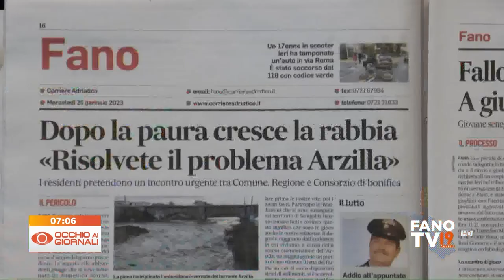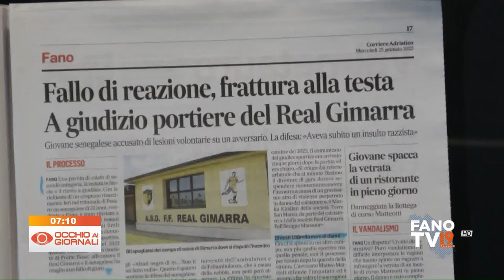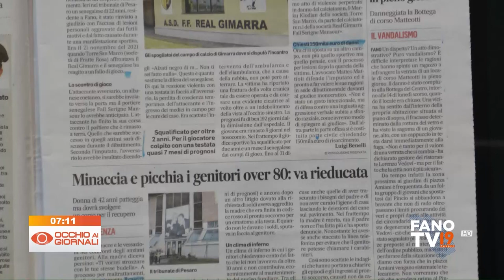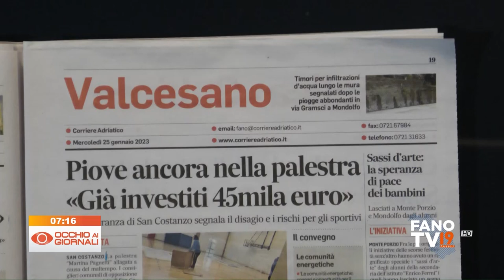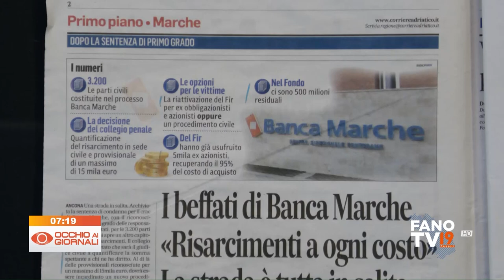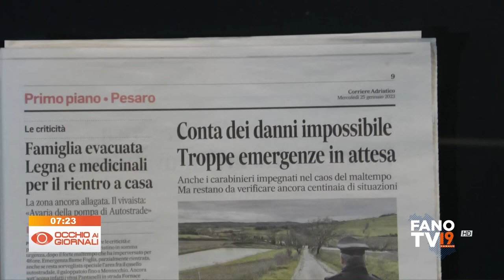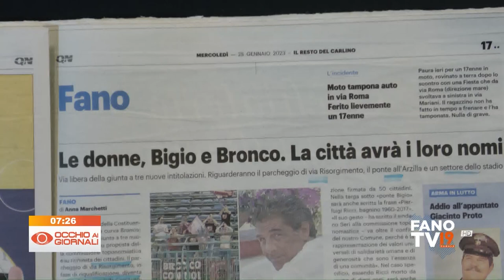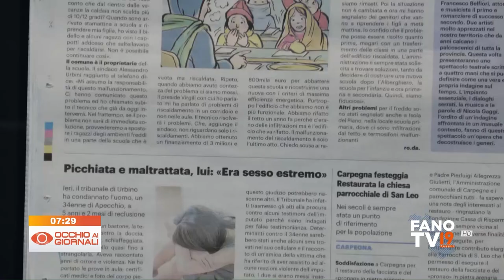Occhio ai Giornali 25 gennaio 2023